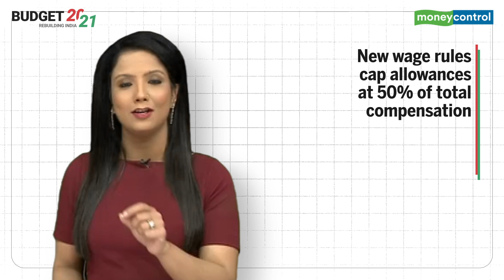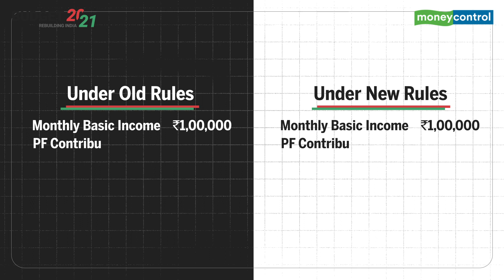Budget 2021 With Wage Code May Dent Both Take-Home Salary, Retirement Savings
Union Budget 2021 clubbed with the newly launched wage code may end up decreasing an employee's take-home salary and retirement kitty.